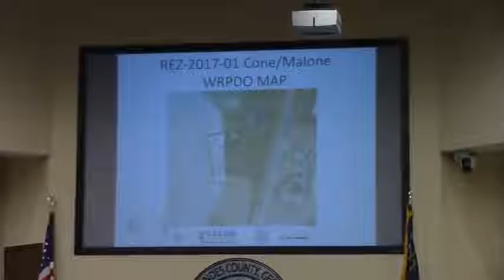6 a. REZ-2017-01 Cone/Malone, 3222 Madison Hwy, E-A & CON to R-A, 3 acres @ LCC Regular - 2017-02-14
Tabled until April meeting .
Regular Session, Lowndes County Commission (LCC)
 Valdosta, Lowndes County, Georgia, February 14, 2017.